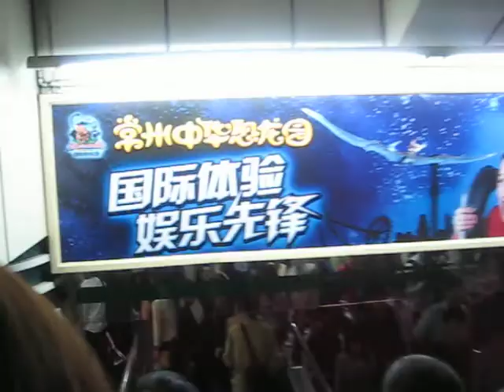Switiching Lines on the Subway in Shanghai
Here I am switching one of many lines in the subway station in Shanghai.  As you can see, it is crazy.  I stopped filming when I got inside the subway because a Chinese man asked me in perfect English why I was filming people on the subway and I felt self-conscious.